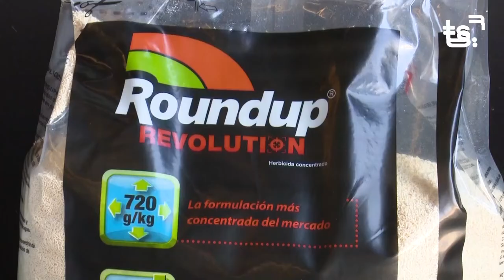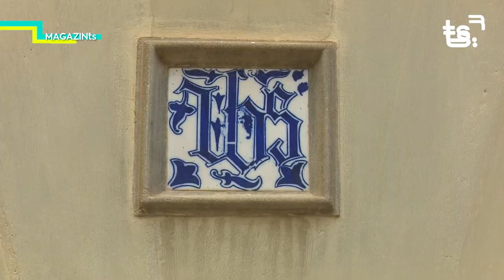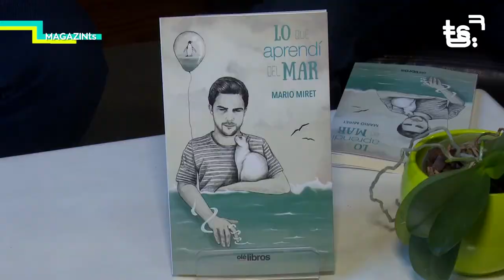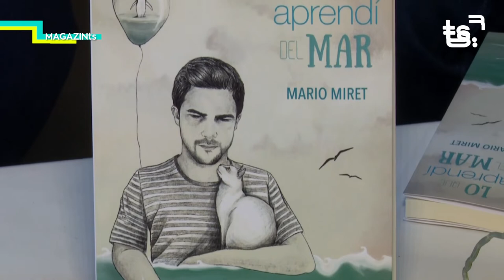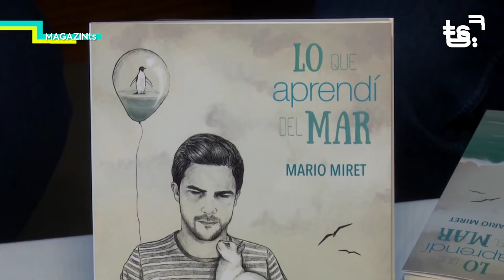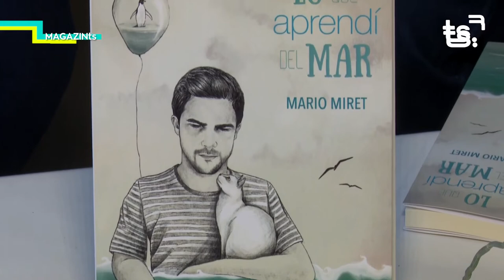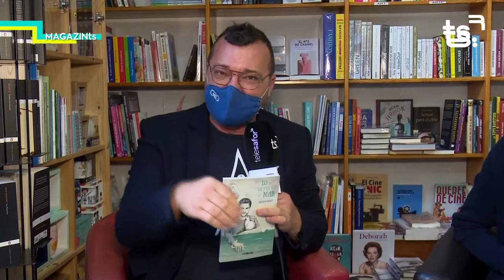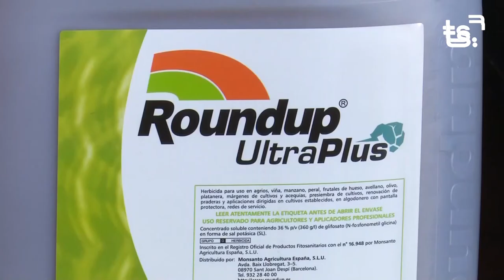MAGAZIN TS DIMECRES VICENT LLORET + MARIO MIRET 2021 10 27